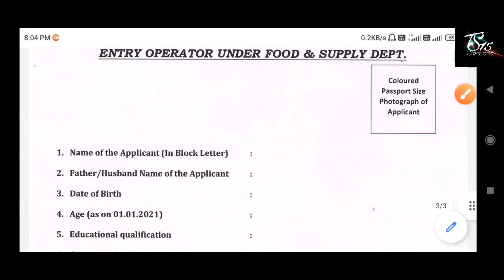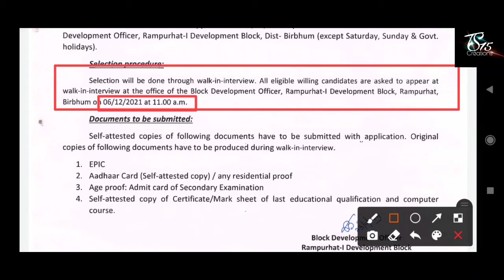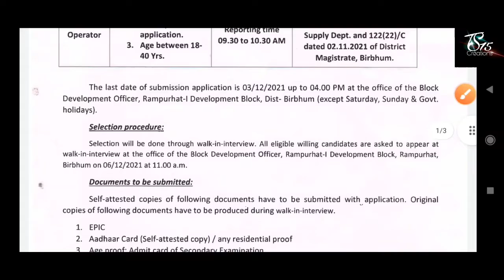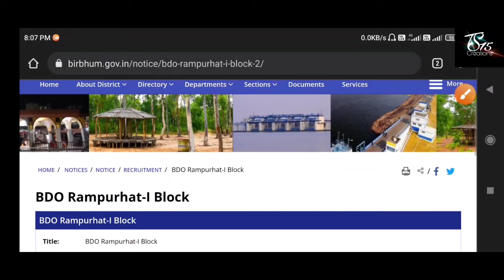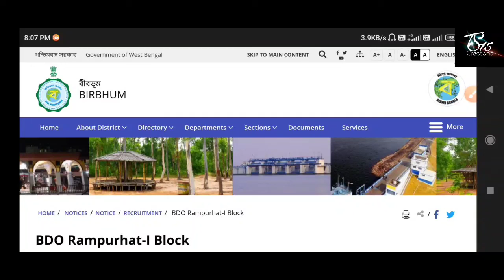রাজ্যে খাদ্য সাথী প্রকল্পে নিজ এলাকায় BDO অফিসে নিয়োগ | BDO Office Data Entry Job | Apply Now